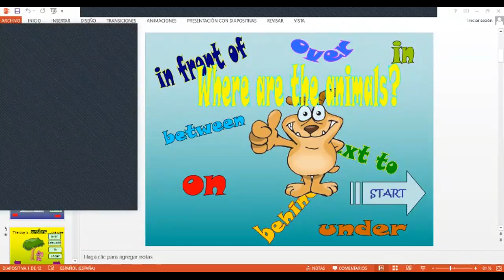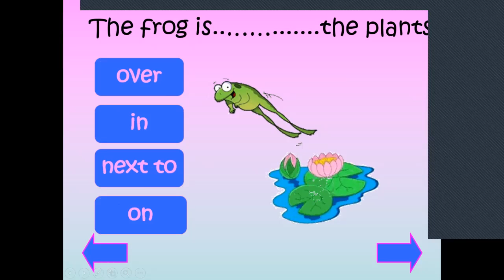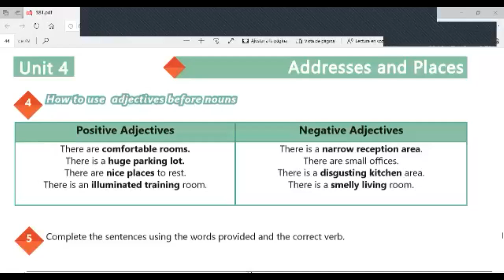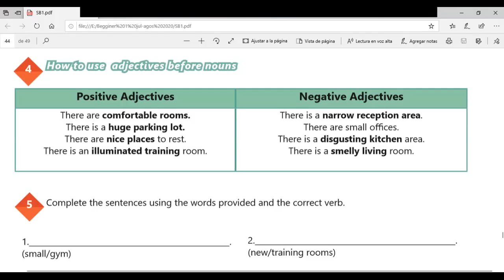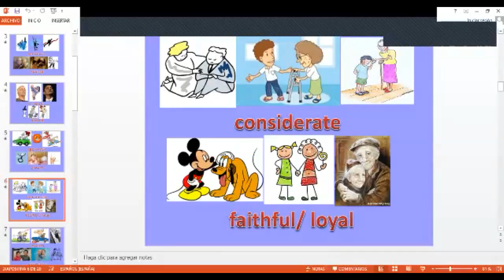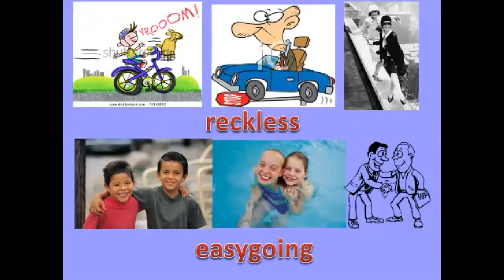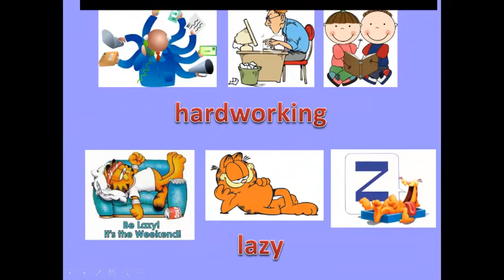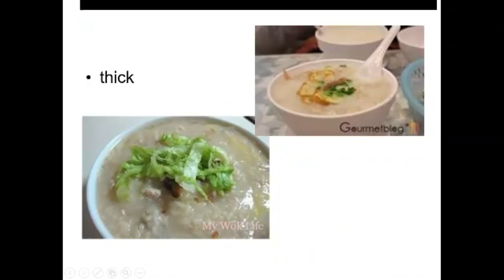Ingles Corporativo-Videoconferencia #18 Prepositions of place practice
Videoconferencia #18 Prepositions of place practice